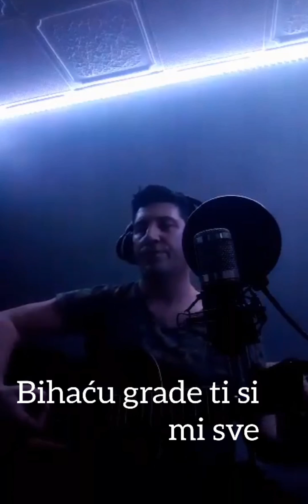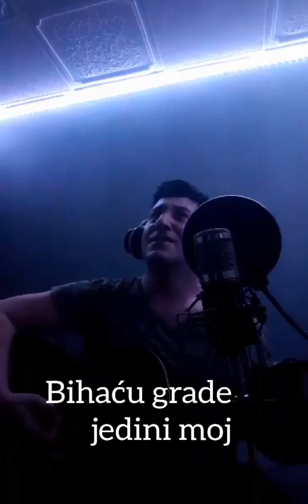BIHAĆ GRADE SVI ODLAZE - Denis Fatkić Denolino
Tekst  - Denis Fatkić
Muzika - Denis Fatkić